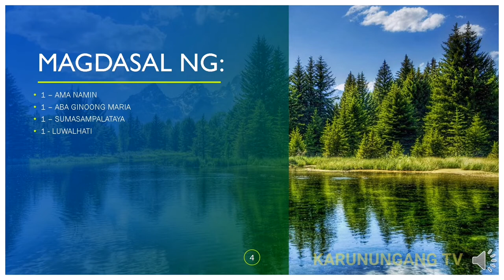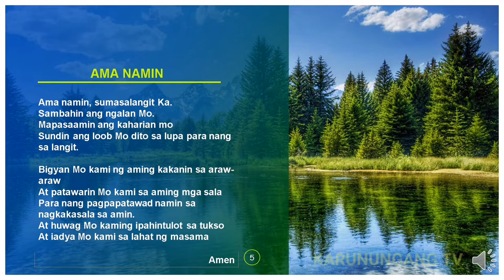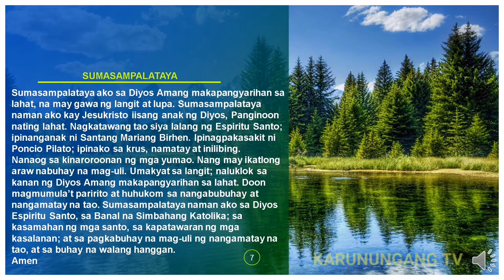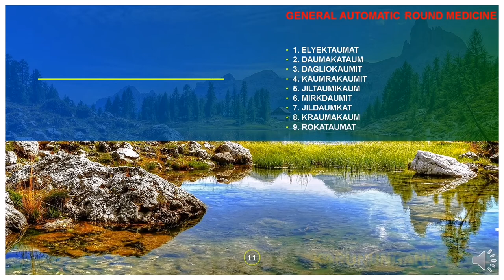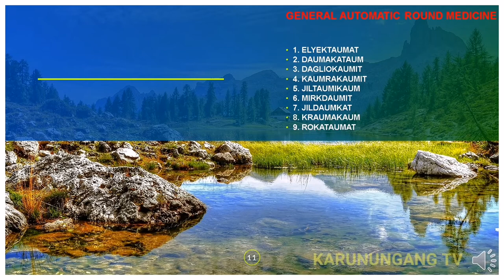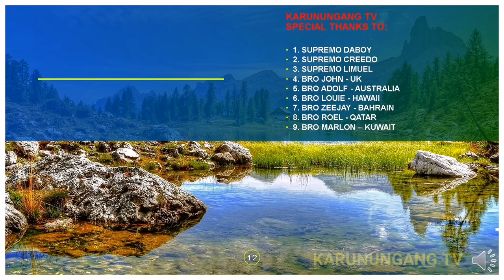9 LLAVES NA MAGAGAMIT SA PANG GAMUTAN | SPIRITUAL HEALER